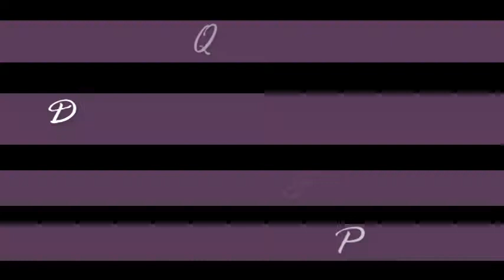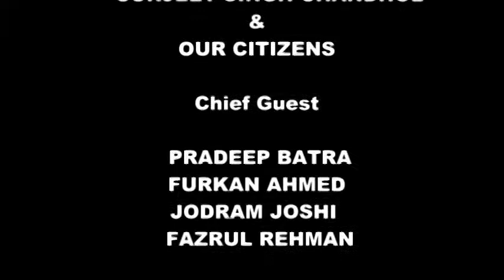Mehfil-e -Qawwali.Hayat Ansari Films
9.3.2013
Sot MOhalla Roorkee...